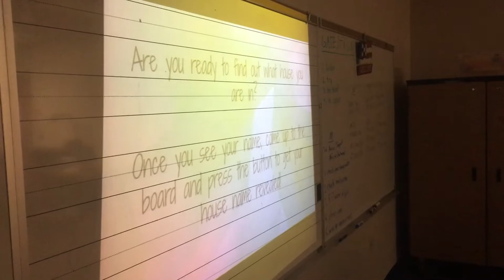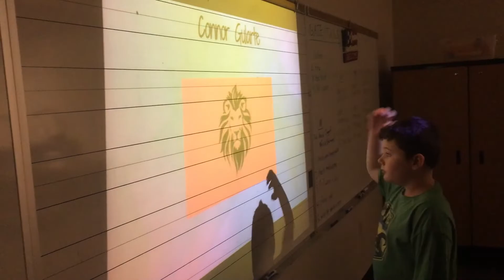Wright News: Wednesday 8/31/22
After the news segment we show the house reveal process for tomorrow! If you have your shirts from last year, wear them tomorrow!